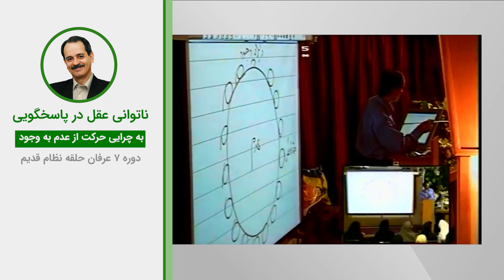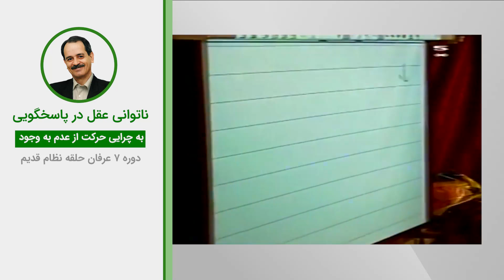ناتوانی عقل در پاسخگویی به چرایی حرکت از عدم به وجود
ویدیوهای دروس موضوعی نظام قدیم عرفان کیهانی حلقه (آکادمی طاهری) از سری دروس ارائه شده در دهه هشتاد خورشیدی توسط محمدعلی طاهری می‌باشد. این ویدیو بخش کوتاهی از جلسه هفتم دوره هفت نسخه یک نظام قدیم عرفان کیهانی حلقه است. شما می‌توانید بقیه مباحث مطرح شده در این جلسه را در پلی لیست مربوطه دنبال بفرمایید.